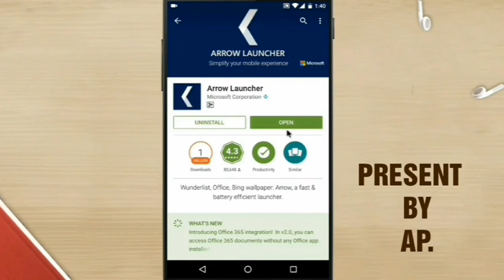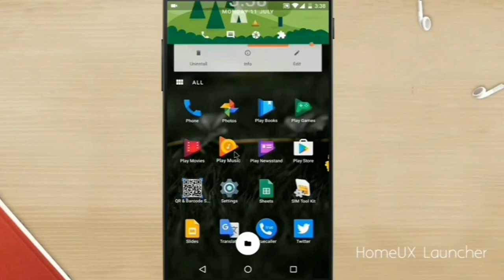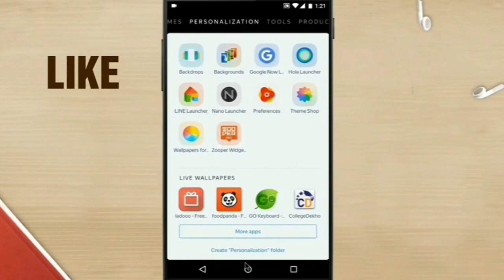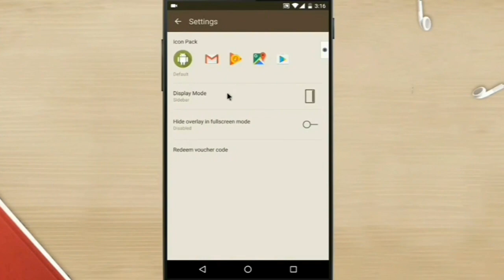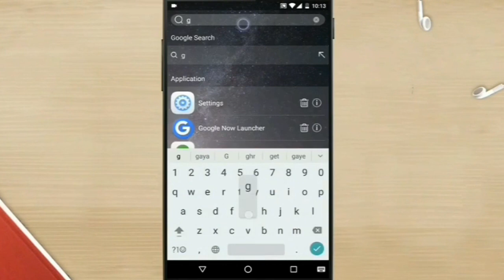Top 10 Android Launchers • January 2018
All The Launchers Are Available On Play store For Free.